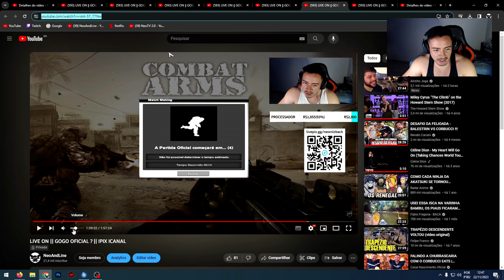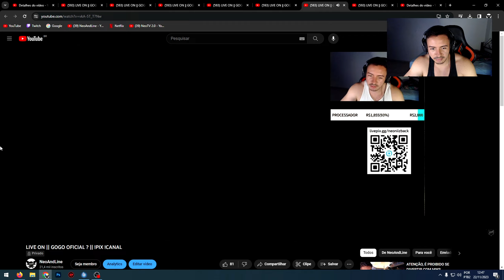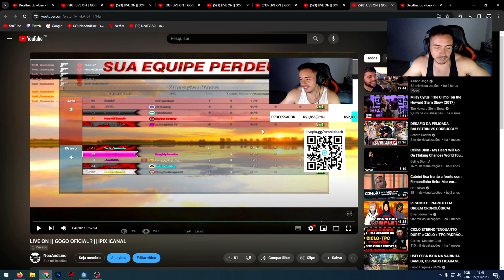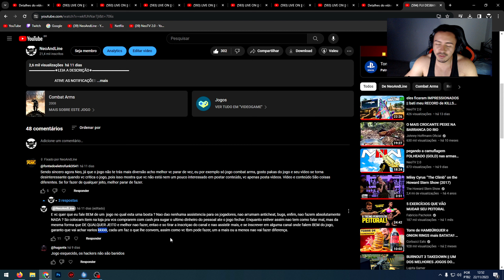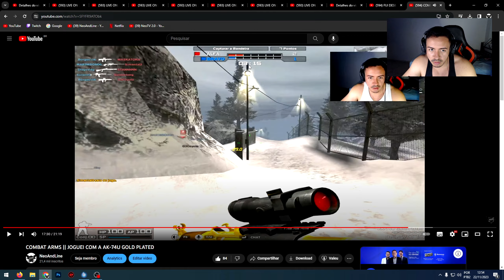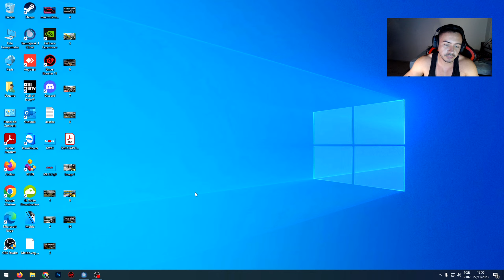AGORA SERÁ O FIM DO COMBAT ARMS 2023 ?!?!